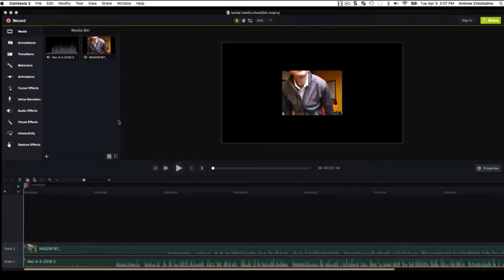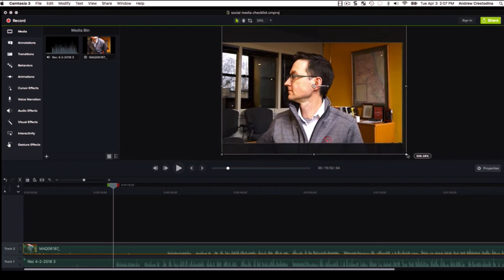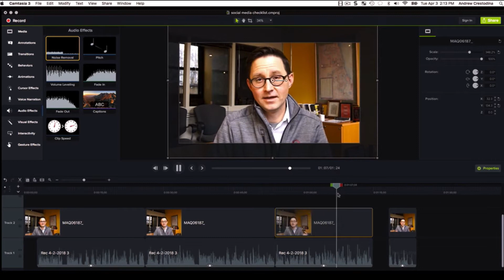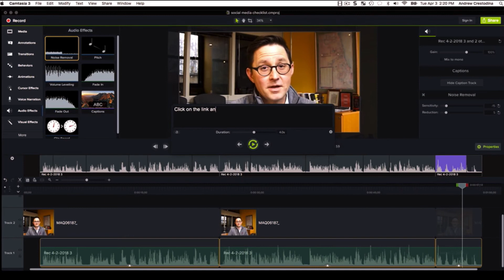How to Edit Social Media Videos and Add Captions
This video shows the process for editing social media videos using Camtasia. I walk through the process of syncing the sound and video, reducing noise, editing out the boring stuff (adding jump cuts) and then putting in the captions.

The process took me 14 minutes to create a short social media video. But this demo is at 4x speed, so you can watch the entire process in about 3 minutes.